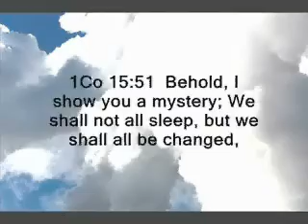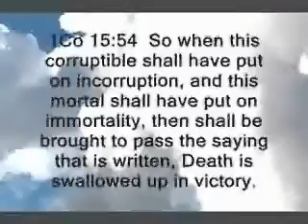NOT from Aliens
And He died for the sake of ALL
that those who are living
should by no means still be living to themselves ,
but to the One dying and being roused for their sakes .

So that we, from now on ,
are acquainted with no one
according to flesh .

Yet even if we have known Christ according to flesh ,
NEVERTHELESS now we know Him so no longer .

So that , if anyone is in Christ ,
there is a NEW creation :
the primitive passed by .
Lo ! there has come NEW !

Yet , ALL IS OF GOD ,
Who conciliates us to Himself through Christ ,
and is giving us the dispensation of the conciliation ,

how that God was in Christ ,
conciliating the WORLD to Himself ,
not reckoning their offenses to them ,
and placing in us THE WORD of the conciliation .

For Christ, then, are we ambassadors ,
as of God entreating through us .

We are beseeching for Christ's sake ,
" Be conciliated to God !"

For the One not knowing sin ,
He makes to be a sin offering for our sakes
that we may be becoming God's righteousness in Him .